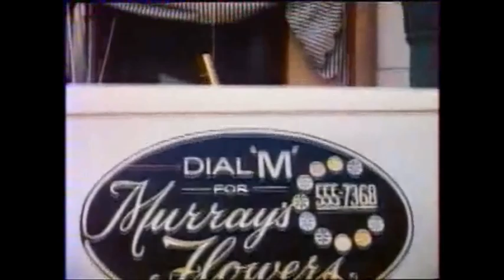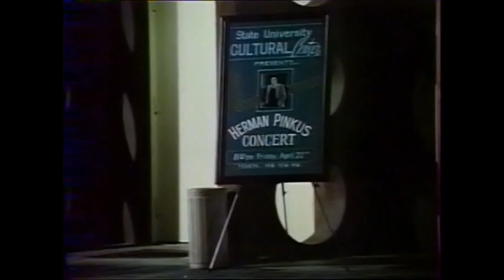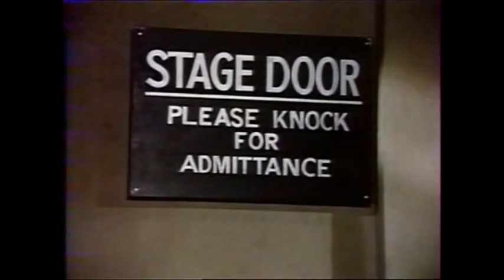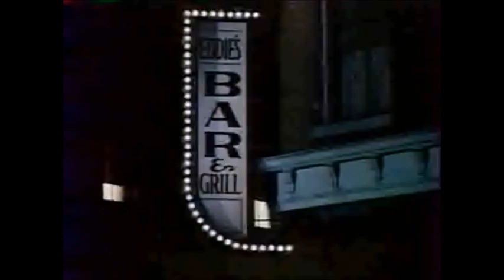Détective Small et monsieur Frye - Le vol du violon - Disney Club - TF1 - 16 décembre 1990 - 1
Première partie de l'épisode "Le vol du violon" (titre français de l'épisode "Fiddler on the Hoof") de Détective Small et monsieur Frye diffusé dans l'émission Disney Club du dimanche 16 décembre 1990.